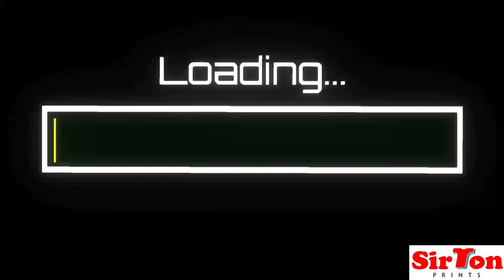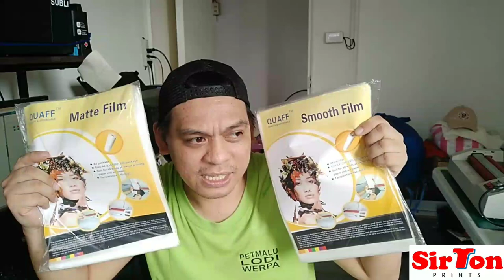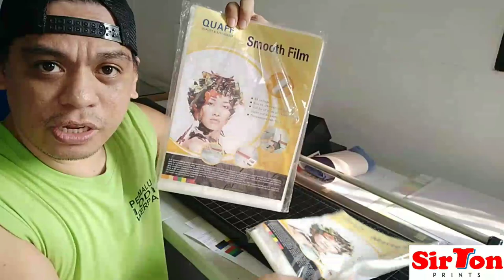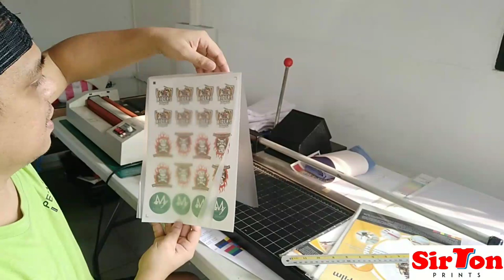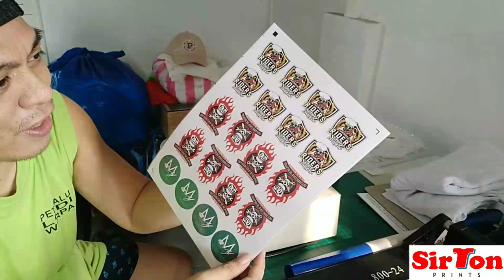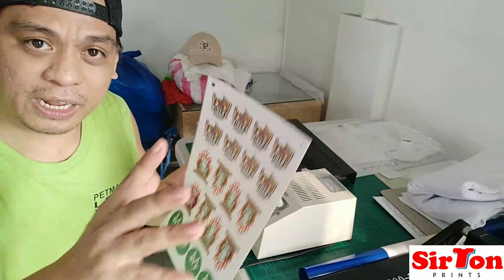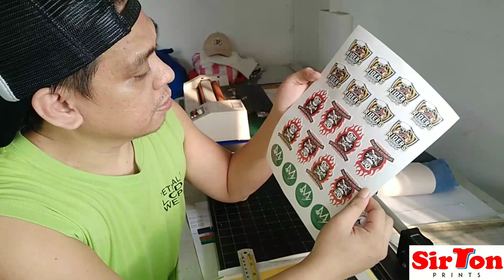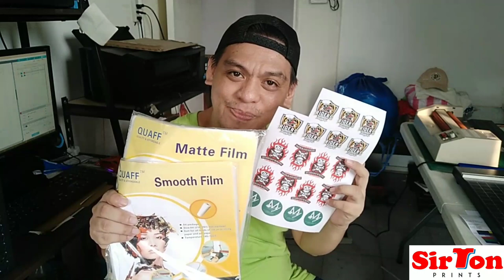Sticker Labels Waterproof Extra income | Make your own label for you business | SirTon Prints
Sticker Labels Waterproof
Make your own printed label for your business
Extra Income

Digital Printing
Start your own T shirt Printing Business
Tips, Tricks and Tutorials

Hemilton Palanas

THANK YOU All. Keep Safe!

digital printing,
digital printer,
digital printing process,
digital printed notes,
digital print shop,
digital printing seminar,
digital print shop tour,
digital print shirt,
digital print t shirt,
digital print hoodie,
digital print stickers,
digital print artwork,
digital print and cut machine,
digital print artists,
digital print and cut,
digital print and screen print,
digital print business,
digital print bag,
digital print cloth,
digital print cotton fabric,
digital print costs calculator,
digital print costs,
digital print design in photoshop,
digital print heat transfer,
digital print heat transfer machine,
how to print digital art,
how to print digital scrapbook paper,
digital print in photoshop,
digital print in fabric,
digital print iron on transfer,
digital print lamination machine,
digital print machine,
digital print media,
digital print machine for fabric,
digital print machine for t shirts,
digital print on t shirt,
digital print on fabric,
digital print on canvas,
digital print photoshop,
digital print process,
digital print production,
digital print pillow case,
digital print press machine,
digital print shirt retail,
digital print shirt design,
digital print satin fabric,
digital print tutorial,
digital print transfers,
digital print t shirt machine,
digital printing t shirt,
digital t shirt printing machine,
digital vs screen printing t-shirt,
digital printer for t shirts,
digital screen printing t-shirts,
digital printing t shirt philippines,
digital print vs silkscreen,
digital print vs screen print,
digital print video,
digital print vs screen print shirts,
digital print vs vinyl,
digital print vs sublimation,
silk screen printing,
silk screen printer,
silk screen printing tutorial,
silk screen printing philippines,
silkscreen printmaking,
silk screen printing table,
silk screen printing process,
silk screen print process,
silkscreen print on plastic,
silkscreen print definition,
silkscreen print tshirt,
silkscreen print on paper,
silkscreen print art,
silkscreen print at home,
silkscreen print drying rack,
how to print silkscreen design,
remove silkscreen print from shirt,
how to silkscreen print,
how to print silkscreen t shirts,
how to silkscreen print at home,
how to print silkscreen transparencies,
hobby world silkscreen print set,
silk screen print kit,
silk screen print materials,
silk screen print machine,
silkscreen print process,
silk screen print shirt,
silk screen print stencil,
silkscreen print vs heat transfer,
4 color silkscreen printing,